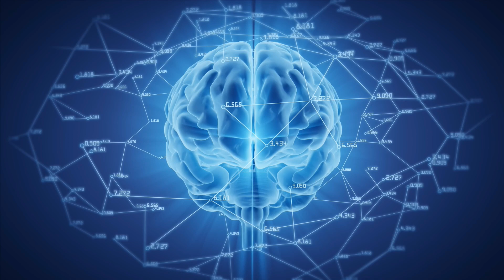Il mondo dell'Intelligenza Artificiale E06 Conclusioni